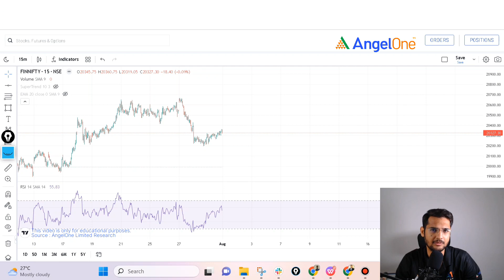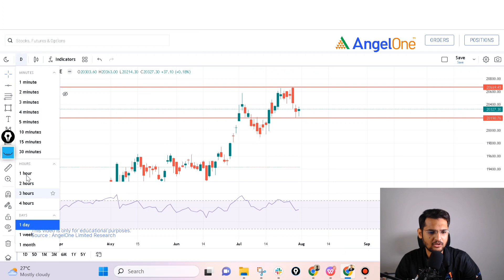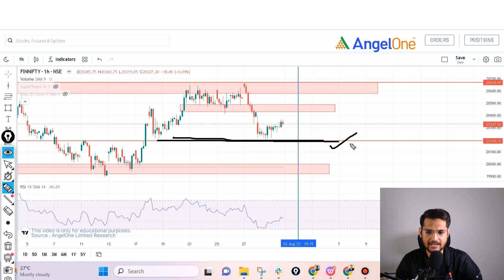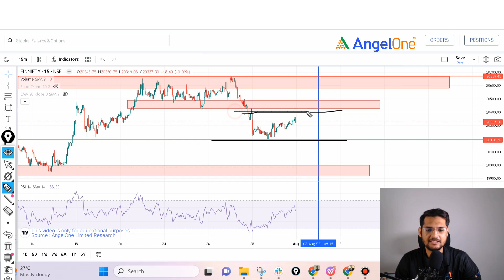Finnifty Expiry Day Strategy | Finnifty Prediction for 1st Aug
Looking for a winning strategy for Finnifty Expiry day on 1st Aug? Look no further!

0:00 - Introduction
0:21 - Finnifty in Weekly Chart
0:41 - Finnifty in Daily Chart
1:28 - Finnifty in Hourly Chart
1:47 - Important Levels
3:07 - Finnifty in 15 mins Chart
4:12 - Trading Opportunity